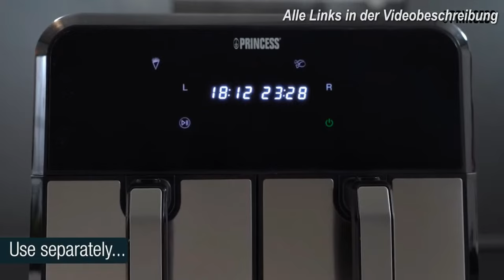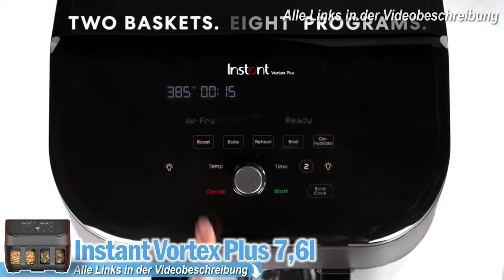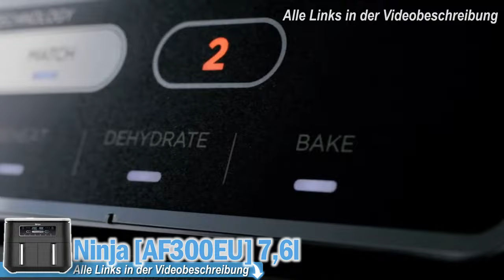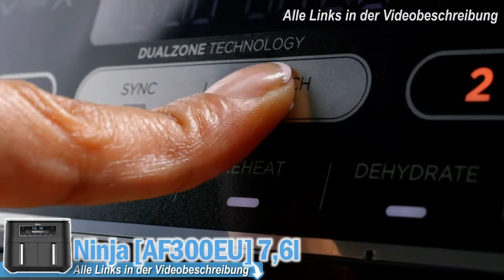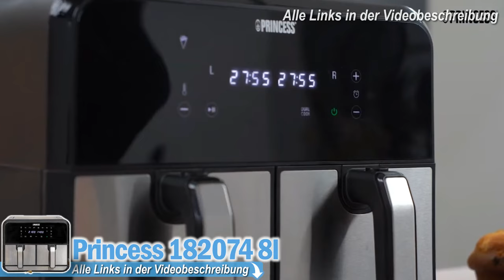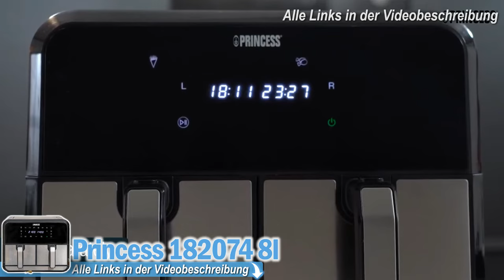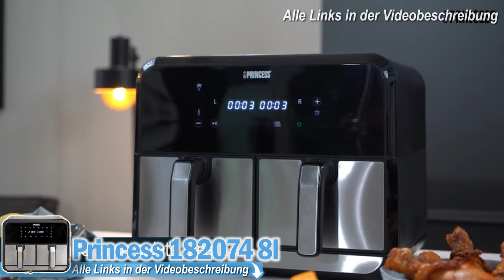Beste HEIßLUFTFRITTEUSEN MIT DOPPELKAMMER 2024 | Top 3 Heißluftfritteusen mit 2 Frittierfächern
💥Die besten Doppelkammer Heißluftfritteusen 2024💥

0:00 Intro
0:32 Instant 7,6L
2:15 Ninja 7,6L
4:13 Princess 8L